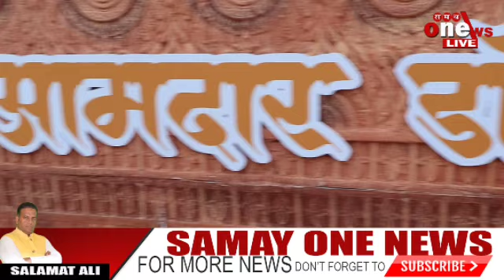विधायिका भारती लवेकर द्वारा जोगेश्वरी पश्चिम में राम मंदिर की झांकी बनाकर कराया राम के दर्शन